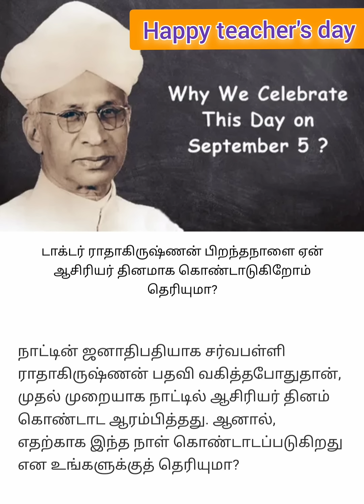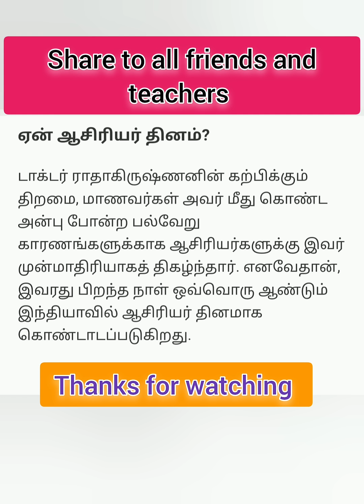👨‍🏫| Happy Teachers Day | Teachers Day Speech |school | motivational| speechteacher|Dr Radhakrishnan